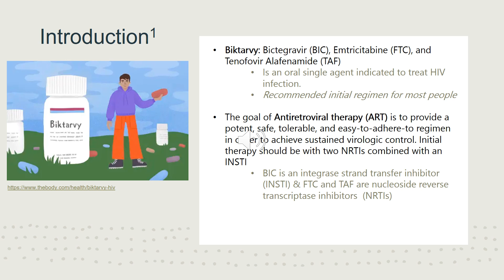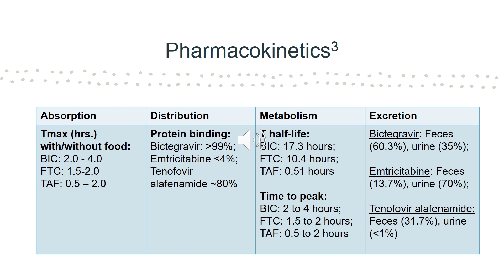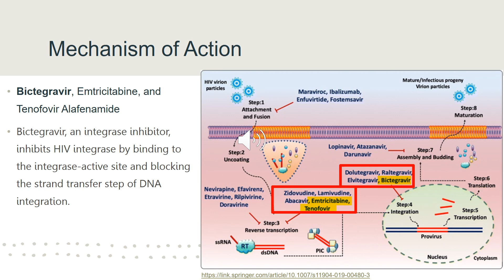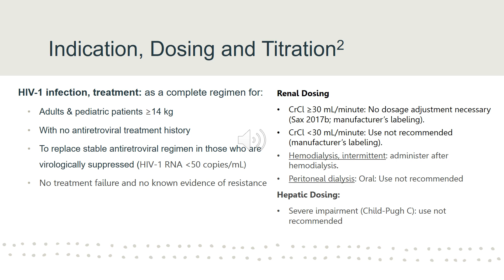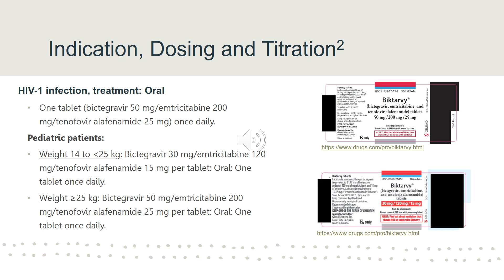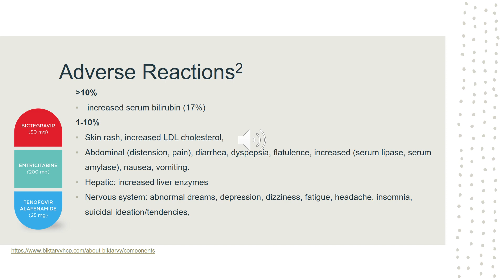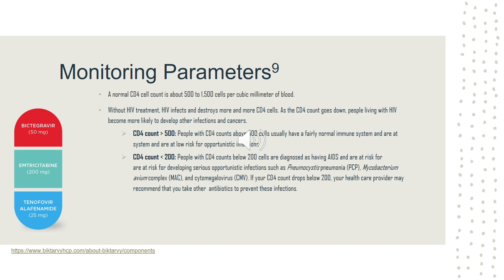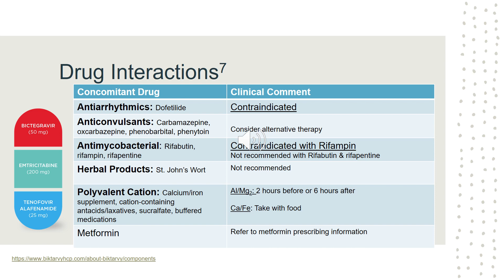Biktarvy Drug Informational Video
This video was made by Rudy Nunez , 2024 Pharmacist Candidate. He will review: Patient consultation points, indications, dosing and adjustments, mechanism of action, side effects, and monitoring parameters